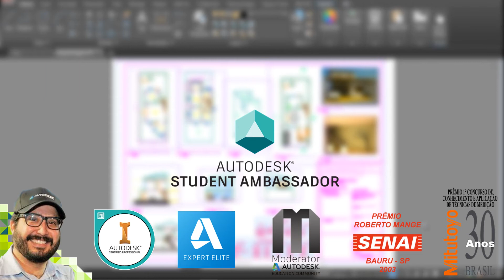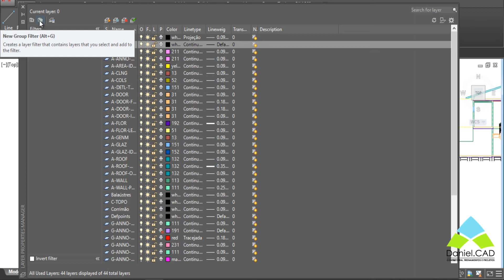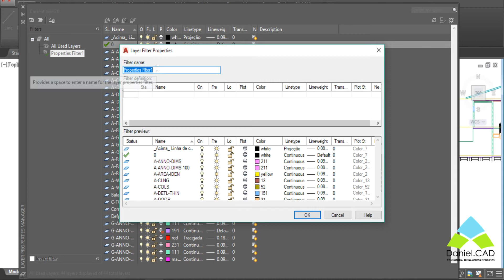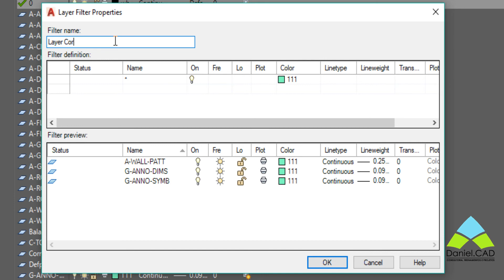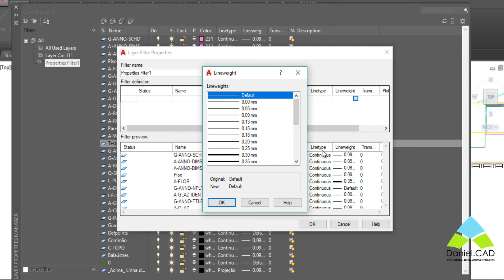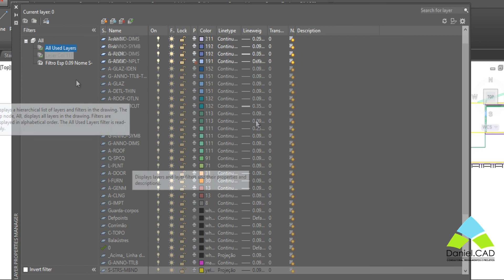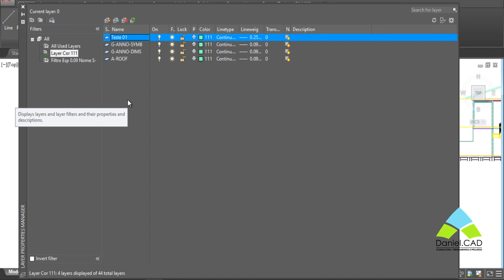AutoCAD 2019 | Layer Filter Properties